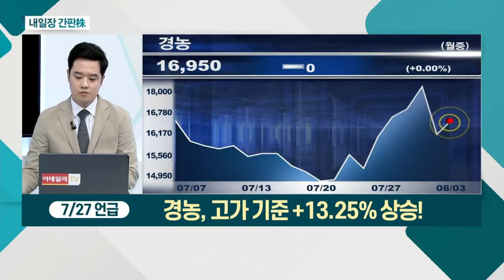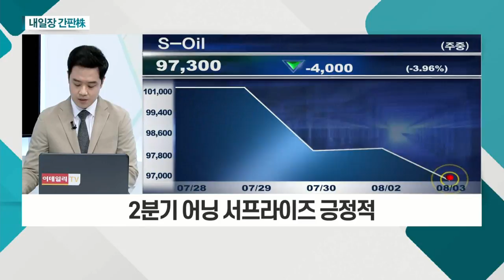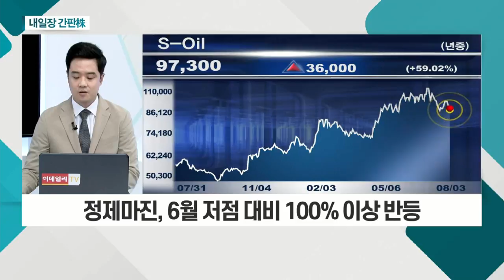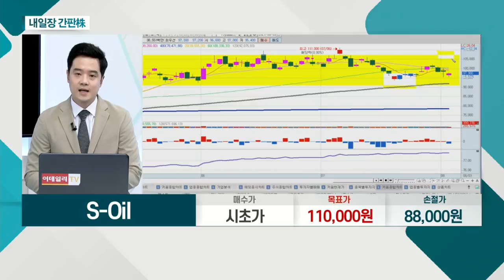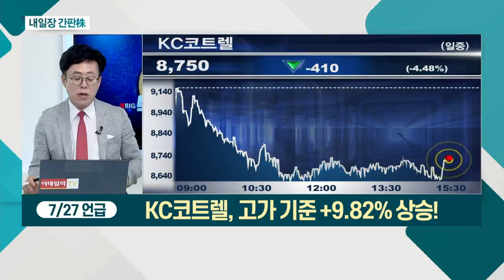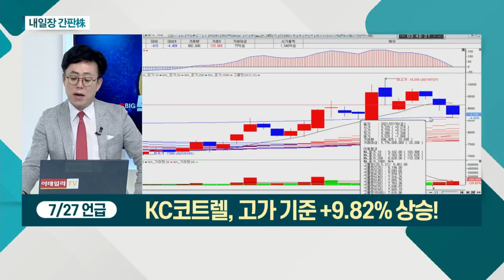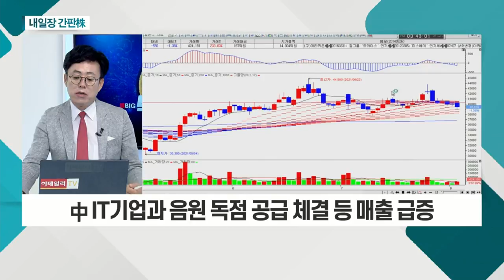S-Oil... 정제마진, 6월 저점 대비 100% 이상 반등 / JYP Ent... '2PMㆍ트와이스' 등 인지도 높은 가수 보유_내일장 간판주 (20210803)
S_Oil(010950)
- 2분기 어닝 서프라이즈 긍정적
- 정제마진, 6월 저점 대비 100% 이상 반등
- 경기 회복 시 유가 빠른 반등 전망

JYP_Ent.(035900)
- '제이와이피픽쳐스' 등 종속 기업으로 보유
- '2PMㆍ트와이스' 등 인지도 높은 가수 보유
- 中 IT 기업과 음원 독점 공급 체결 등 매출 급증